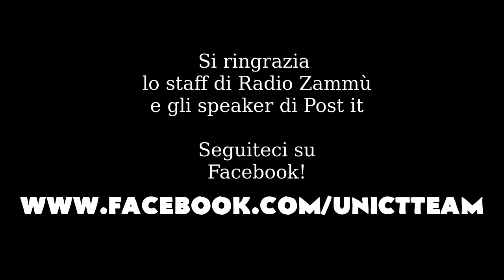[Eurobot-2013] Intervista UniCT-Team Radio Zammù